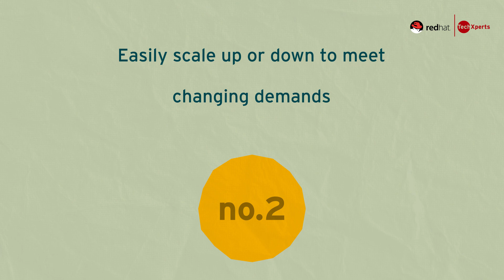6 reasons to develop a cloud strategy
Are you interested in migrating to the cloud, but are not sure where to start? Download this free Hybrid Cloud for Dummies ebook.